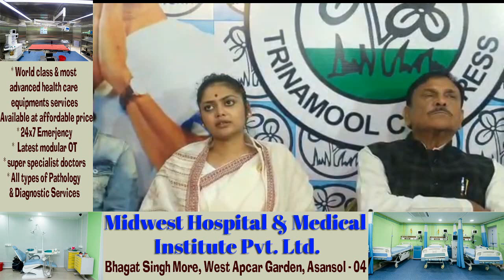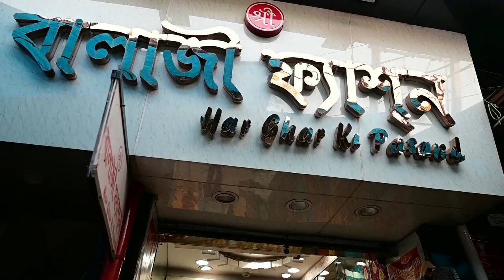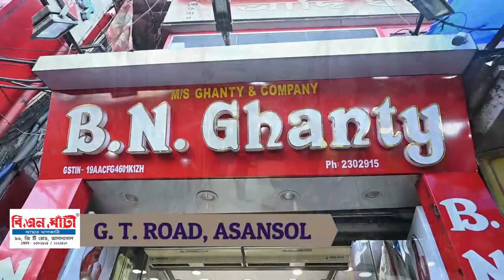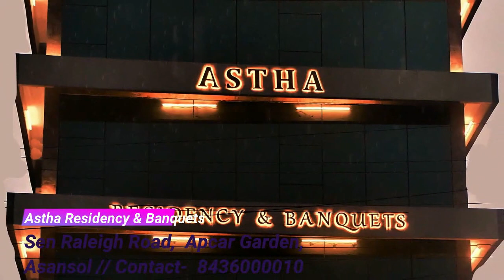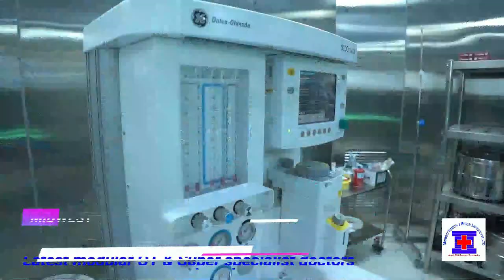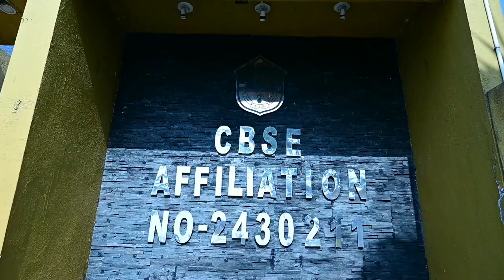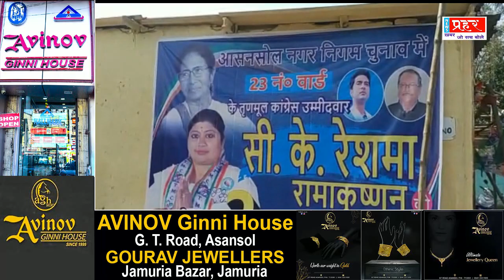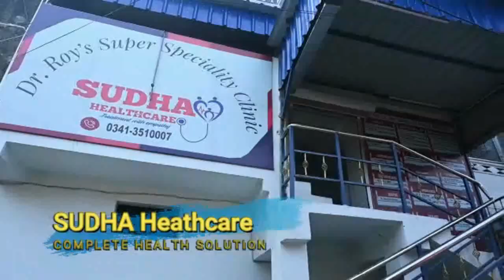School Girl Thrown Computer Monitor in District Hospital | Saayoni Slams BJP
School Girl Throws Computer Monitor After Stopping Making of Video in Asansol District Hospital